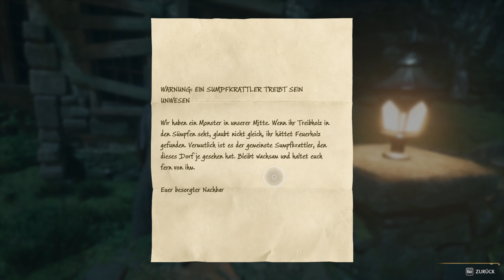Hogwarts Legacy Let´sPlay Deutsch // 65 - Zentauren und der erste Bug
Hogwarts Legacy Full Game Deutsch - Let's Play Hogwarts Legacy Deutsch - German/Deutsch Walkthrough GameplayLet's Play - Hogwarts Legacy Deutsch Gameplay with Commentary (German/Deutsch)

Titel: Hogwarts Legacy
Entwickler:  Avalanche Software
Publisher: Warner Bros. International Enterprises
Release: 10. Februar 2022 (07. Februar 2022 für Vorbesteller)
Plattform: PC, Xbox Series, Xbox One, PS5, PS4, Nintendo Switch